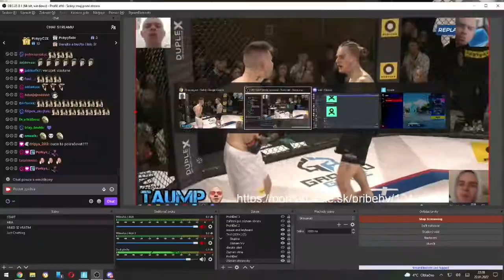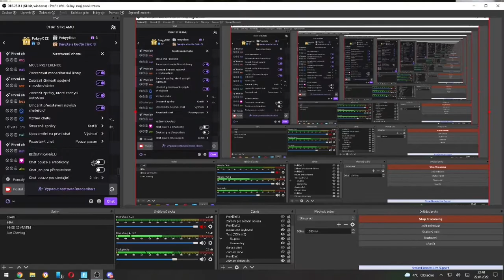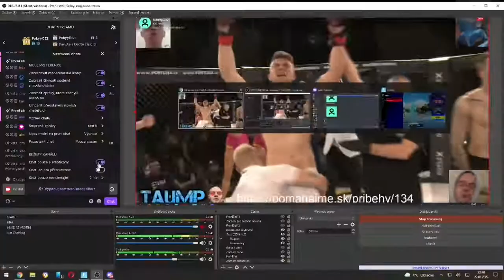Marek”Datel”Valášek VS Dominik”Vercetti”Vyšata fight clash of the stars